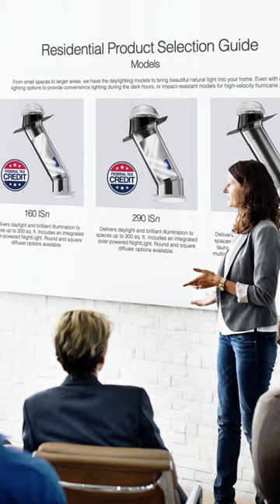Start Your Own Business, Represent Solatube In Your Market.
Welcome to our Solatube business! We're not just about profits, we're driven by a purpose: bringing natural light and fresh air into people's lives and making a positive impact on the environment.

Are you tired of dark, gloomy spaces in your home or workplace? Are you concerned about the environmental impact of artificial lighting? Look no further! Our Solatube products are the perfect solution.

Our Solatube business offers state-of-the-art daylighting solutions that harness the power of natural sunlight to illuminate any space with clean, bright light. Our innovative tubular skylights capture sunlight from the roof and deliver it into any room, transforming dark areas into inviting well-lit spaces. With our Solatube products, you can enjoy the benefits of natural light throughout the day, reducing your reliance on artificial lighting and saving energy costs.

But that's not all! We are committed to making a positive impact on the environment. Our Solatube products are designed to be energy-efficient, eco-friendly, and sustainable. By using natural light instead of artificial lighting, you are reducing your carbon footprint and contributing to a greener future for generations to come.

When you choose our Solatube business, you not only get a top-quality daylighting solution for your home or business, but you also become a part of our mission to create a brighter, more sustainable future. Join us in making a difference while enjoying the benefits of natural light in your space.

Let's work together to bring profits with a purpose to your space!